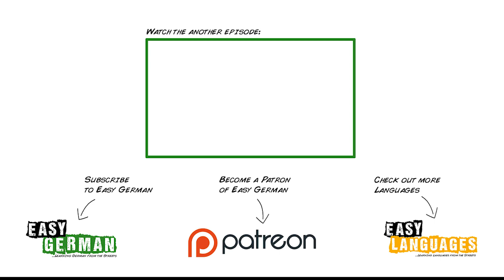Cari antwortet (37) - German right wing party | Integration | Traveling around the world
Please fill this form if you want to invite the Easy German Team to your school or town

Camera: Janusz Hamerski
Edit: Janusz Hamerski / Carina Schmid
Translation: Ben Eve